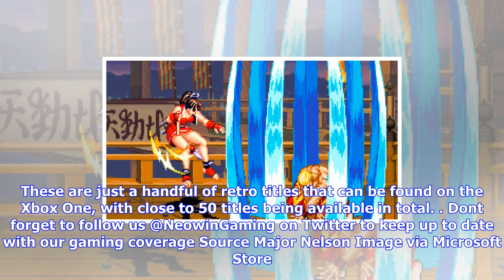Breaking News | Real bout fatal fury arrives on the xbox one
Real bout fatal fury arrives on the xbox one

If you are in the mood for some retro gaming, Real Bout Fatal Fury is now available on the Xbox One.